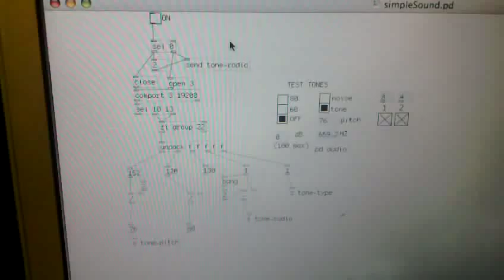Hacked Teddy Bear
using Shigeru Kobayashi's Funnel IO Arduino inside the bear, with 802.15.4 Xbee radio communicating to the laptop running a very basic pure data program.